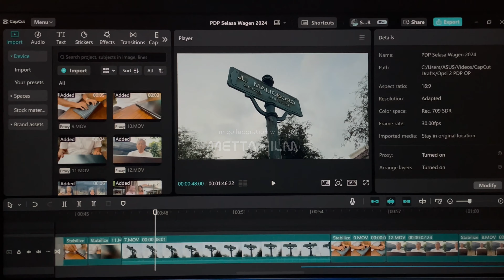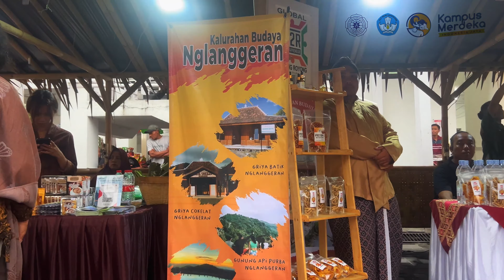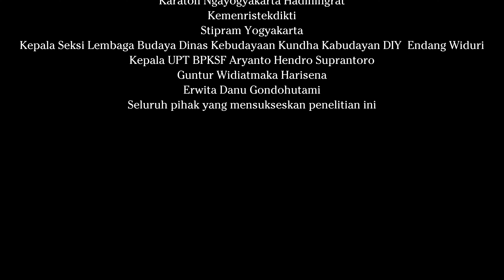PDP 2024, Identifikasi Event Selasa Wagen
Pelaksanaan Program Penelitian Dosen Pemula (PDP) 2024 oleh Dosen Sekolah Tinggi Pariwisata Ambarrukmo Yogyakarta berjudul "Identifikasi Event Selasa Wagen di Kawasan Sumbu Filosofi sebagai Kegiatan Wisata Budaya Berbasis Masyarakat di Kota Yogyakarta" bertujuan untuk mengkaji proses pengintegrasian Event Selasa Wagen sebagai potensi pariwisata berbasis kebudayaan demi mendukung perkembangan sektor pariwisata di Kota Yogyakarta. Pendekatan yang dilakukan adalah dengan menggunakan sarana kebudayaan yang berkolaborasi bersama dengan pemangku kebijakan, seperti Kundha Kabudayan (Dinas Kebudayaan) Daerah Istimewa Yogyakarta, Badan Pengelolaan Kawasan Sumbu Filosofis, dan Dinas Pariwisata Daerah Istimewa Yogyakarta.